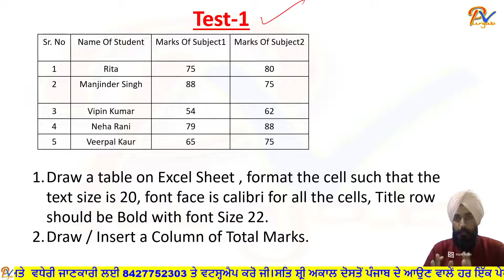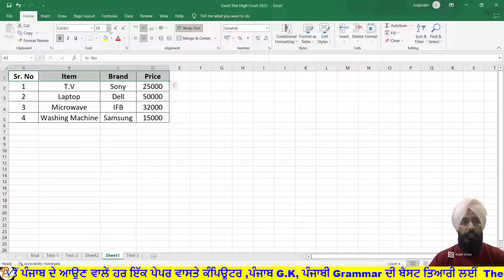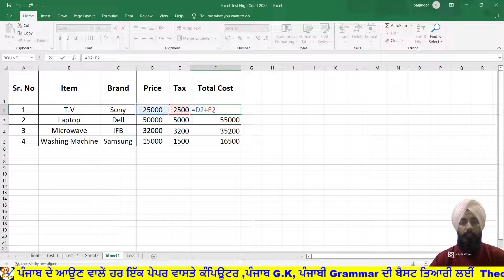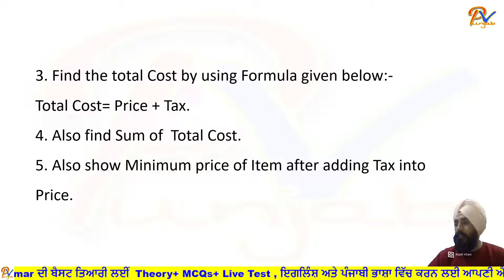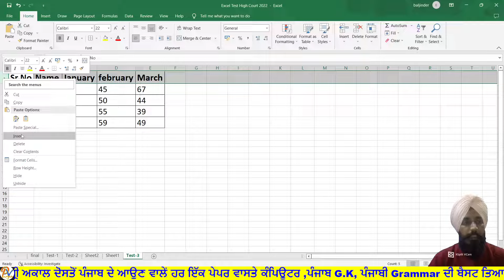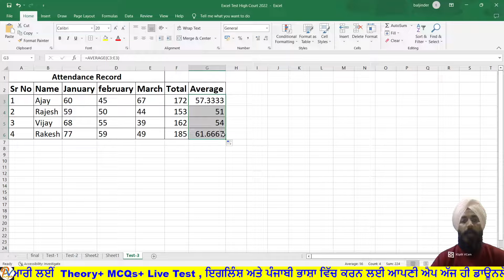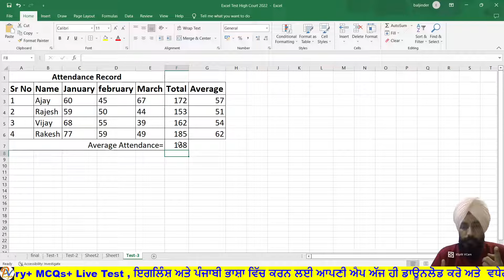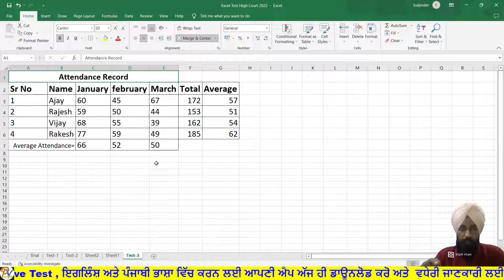Computer Proficiency Test Class-2: Free Spreadsheet Target Batch (10/10)- Prof. Baljinder Singh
ਨੋਟ- ਜਿਹੜੇ ਵਿਦਿਆਰਥੀ ਨੇ ਹੁਣ ਤੱਕ Excel / Spreadsheet ਬਿਲੱਕੁਲ ਵੀ ਨਹੀਂ ਆਉਂਦਾ , ਉਹ ਇਹ ਵੀਡਿਓ ਦੇਖਣਾ ਨਾ ਭੁੱਲਣ.
HIGH COURT OF PUNJAB AND HARYANA AT CHANDIGARH ਦੇ ਹਰ ਇੱਕ ਪੇਪਰ ਲਈ ਮਹੱਤਵਪੂਰਨ. ਵੀਡਿਓ ਦੇਖਣਾ ਨਾ ਭੁੱਲਣਾਂ

ਕਪਿੰਊਟਰ, ਪੰਜਾਬ G.K ਅਤੇ ਪੰਜਾਬੀ ਵਿਆਕਰਨ ਦੀ 100 ਪ੍ਰਤੀਸ਼ਤ ਤਿਆਰੀ ਲਈ ਨੋਟਸ ( ਥਿਊਰੀ ਅਤੇ MCQs) ਲੈਣ ਲਈ 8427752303 ਤੇ ਪ੍ਰੋ: ਬਲਜਿੰਦਰ ਸਿੰਘ ਜੀ ਨੂੰ ਸਪੰਰਕ ਕਰੋ ਜੀ / Contact Prof. Baljinder Singh ji on 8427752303 to get notes (theory and MCQs) for 100 percent preparation of Computer, Punjab G.K and Punjabi Grammar